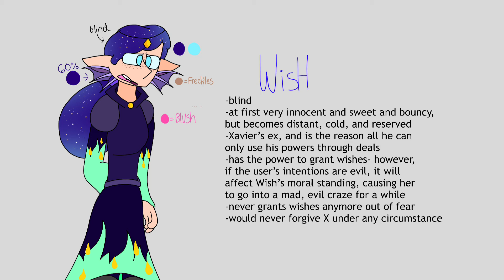Every Hidden Beneath Reference Sheet So Far (OCs)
Feel free to draw any of the characters in this video :D fanart is one of my favorite things in the world ^^